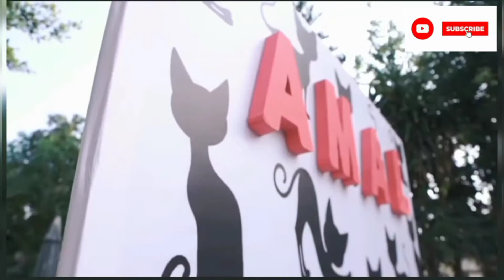Amal muneeb 2nd birthday complete video